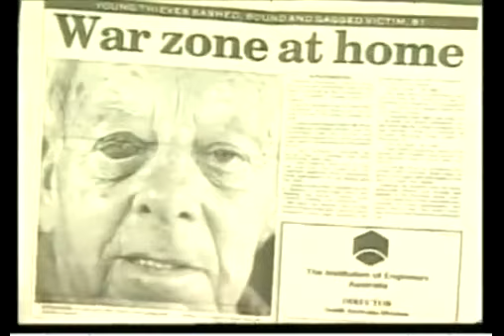Watch what happens when Guns are banned in Australia 360p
"Laws that forbid the carrying of arms... disarm only those who are neither inclined nor determined to commit crimes... Such laws make things worse for the assaulted and better for the assailants; they serve rather to encourage than to prevent homicides, for an unarmed man may be attacked with greater confidence than an armed man."
~Thomas Jefferson

The History of Gun Control